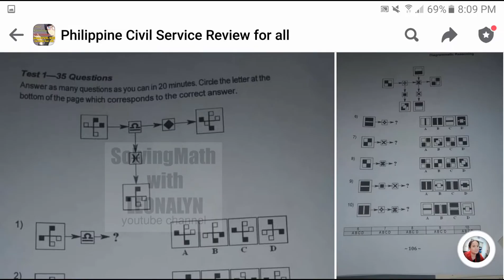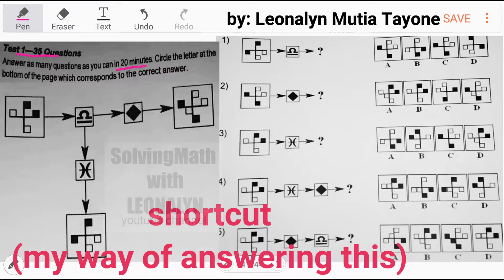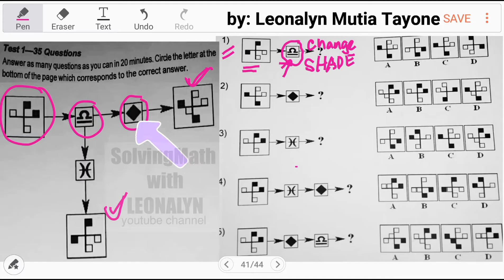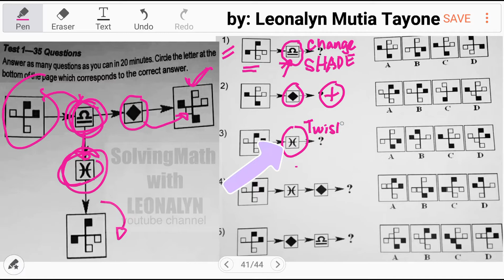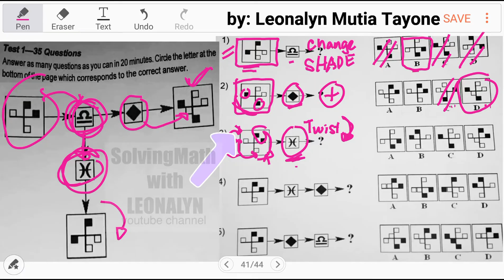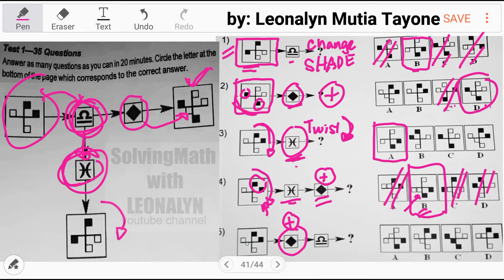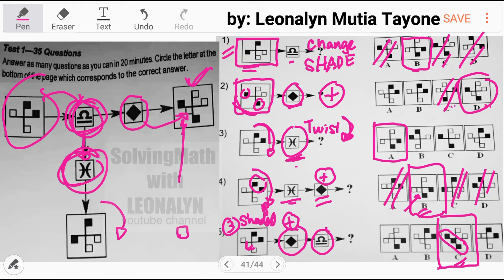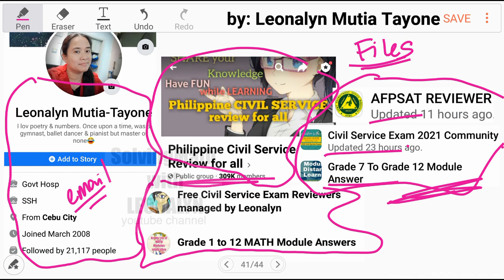DIAGRAMMATIC Reasoning Test | Abstract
Diagrammatic reasoning tests (often used interchangeably with abstract reasoning tests) are commonly used aptitude tests used by recruiters to assess a candidate’s ability to think logically and solve complex problems. Candidates applying for roles which require high level of problem solving ability and logical reasoning, such as management consulting, engineering and finance are likely to encounter a diagrammatic reasoning test.

Diagrammatic reasoning tests ask you to analyse a sequence of shapes, patterns and sometimes numbers. Also known as abstract or inductive reasoning tests, they assess your ability to identify the rules that apply to the sequence and then use them to pick an appropriate answer. The questions are usually multiple-choice.

Free Civil Service Reviewers managed by Leonalyn

Philippine Civil Service Review for all

Editing Apps: VivaVideo
SamsungNote5: Snote
Back-up: SamsungNote9